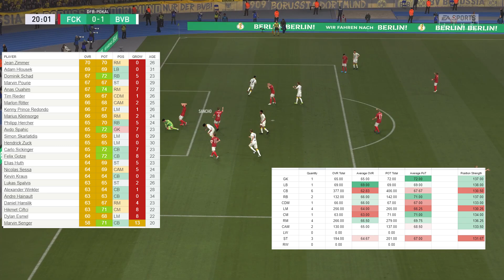Why you should start a Kaiserslautern Road to Glory on FIFA 21